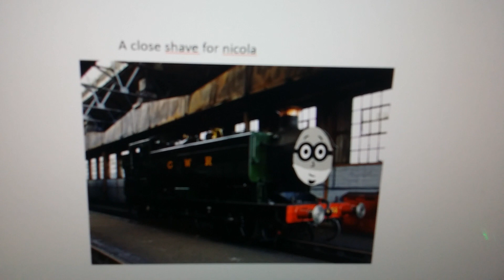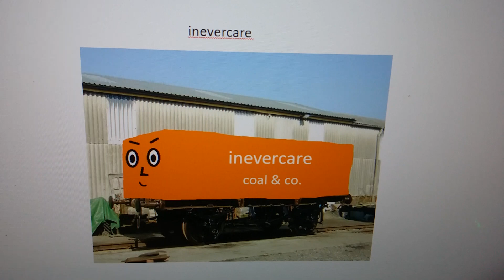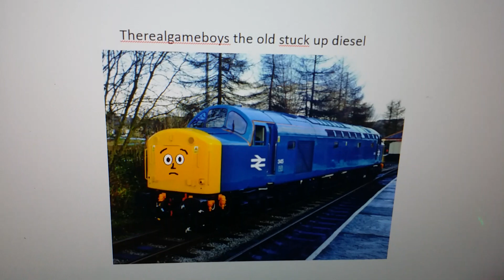Mike the tank engine reboot 2 part 12